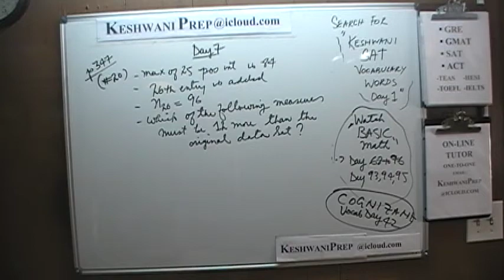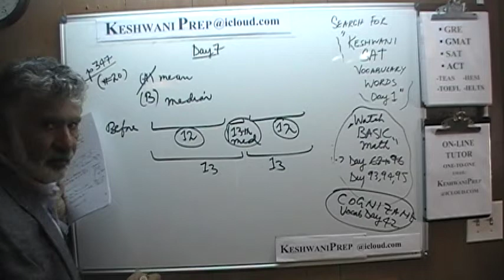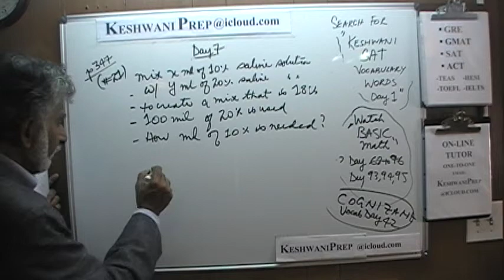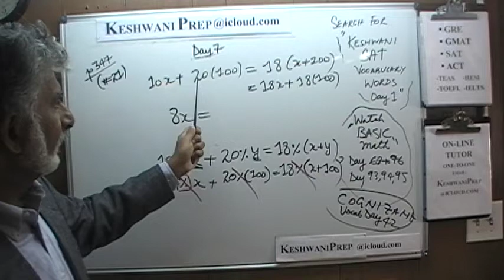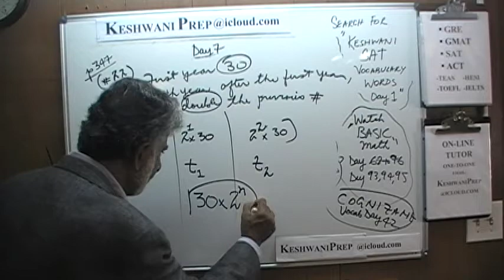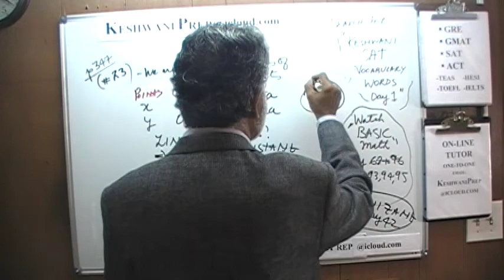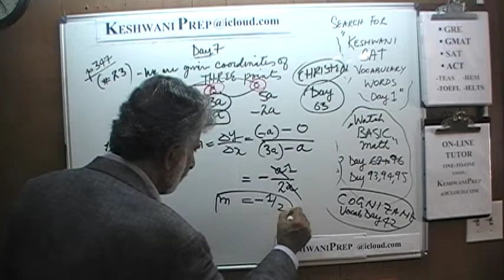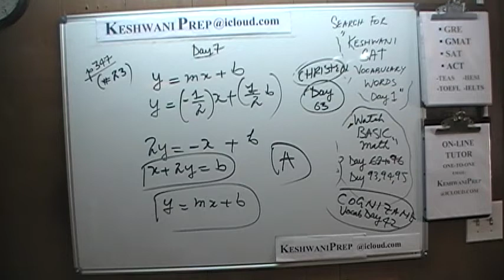SAT Math p347 Day 7 - Official Study Guide 2020 - Online Prep Tutor GRE, GMAT, ACT, TEAS, Keshwani